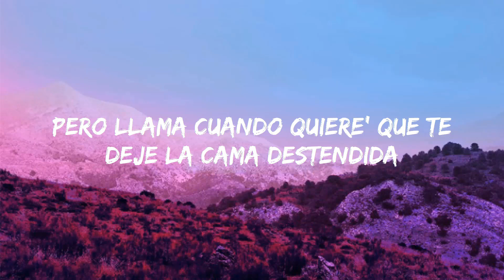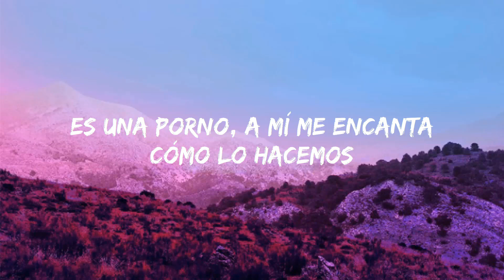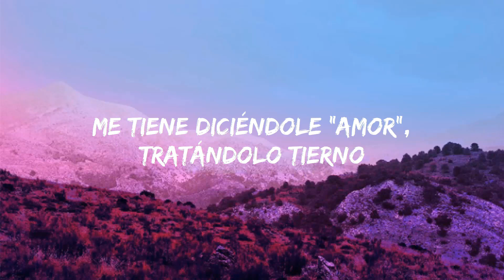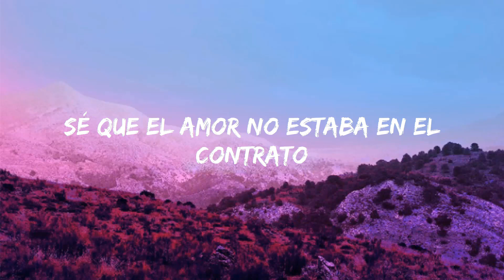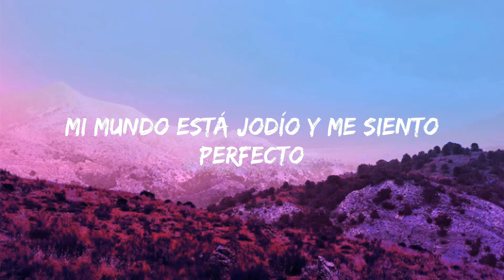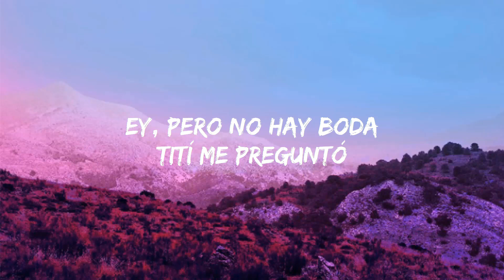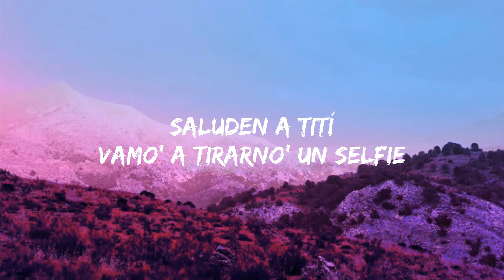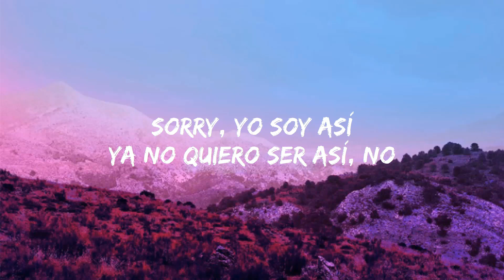KAROL G, Romeo Santos - X SI VOLVEMOS (Letra/Letra) Jet 41